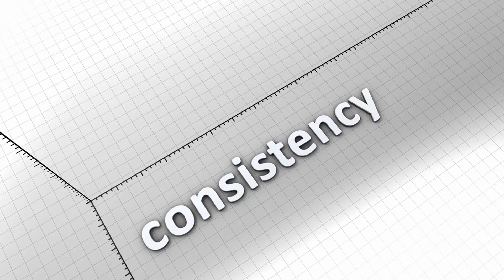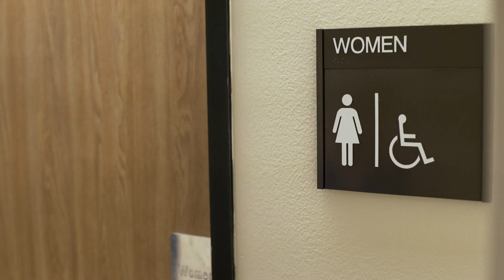Commercial Restroom Cleaning: Easy Tips for Sparkling Results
Welcome to Tip Top Shine Cleaning – where cleanliness meets brilliance! We pride ourselves as the best in commercial, residential, move-in, move-out, and other cleaning services. We don't just clean; we make things shine!
Today, we're diving into the nitty-gritty of commercial restroom cleaning – because let's face it, keeping those restrooms spotless is a serious business!
In this video, we're going to share some game-changing tips and techniques to ensure your commercial restrooms not only meet but exceed hygiene standards. So, grab your cleaning gear and let's get started!
Tip number one: Creating a Cleaning Schedule to Maintain Commercial Restroom Hygiene. It's all about consistency, folks! Establishing a regular cleaning schedule is key to keeping those restrooms in top-notch condition. We're talking daily, weekly, and monthly tasks to cover all bases!
Next up, prioritizing safety in commercial restroom cleaning. We're talking gloves, masks, and proper ventilation to protect yourself and others from harmful chemicals and pathogens. Safety first, always!
Now, let's talk about decluttering and preparing the space. Trash bins, liners, and maintenance checks – oh my! Ensuring everything's in order before diving into the cleaning process sets the stage for success.
Ah, high-touch surfaces – the unsung heroes of restroom cleanliness! From door handles to faucet levers, these babies harbor tons of bacteria. But fear not! With the right cleaning products and techniques, we'll banish those germs for good!
And what's a clean restroom without sparkling floors? We're talking sweeping, vacuuming, and mopping – oh my! Paying attention to those grout lines and corners ensures every nook and cranny is squeaky clean!
Last but not least, ensuring adequate supplies. Because let's face it, no one wants to run out of toilet paper mid-business! We'll show you how to keep those essential supplies fully stocked and ready for action.
With these turbo-charged tips, you'll be the reigning champ of commercial restroom cleaning! And hey, ready to put your newfound skills to the test? and book your cleaning today! Until next time, keep shining bright, cleaning stars!